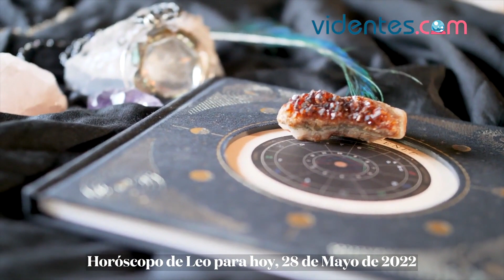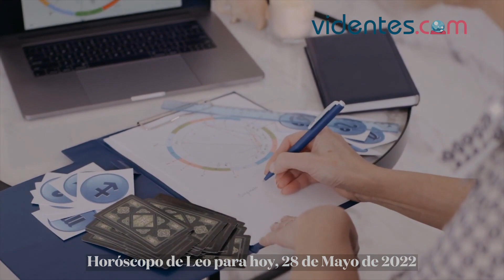HORÓSCOPO DIARIO 💘🌝🌞 LEO ♌️ SÁBADO, 28 DE MAYO DE 2022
Horóscopo de hoy, sábado 28 de Mayo de 2022. El horóscopo para hoy: descubre tu futuro gracias a mi horóscopo diario para ti.